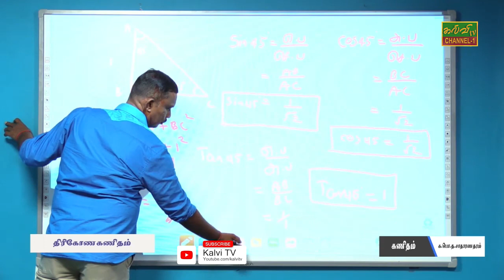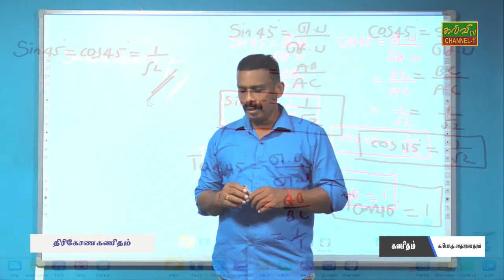கணிதம் | Maths | G.C.E O/L | க.பொ.த.சாதாரணதரம் | 23.10.2020 | திரிகோணகணிதம்